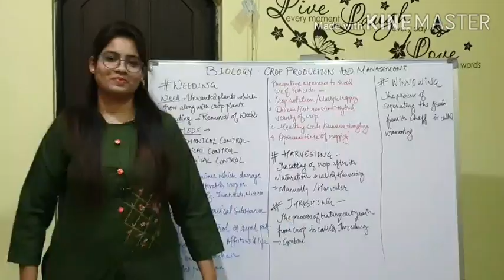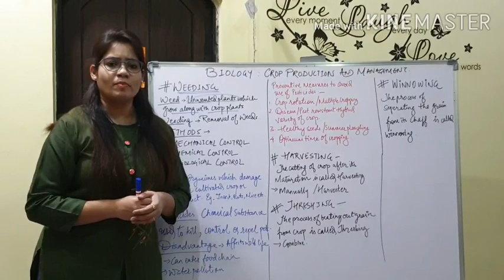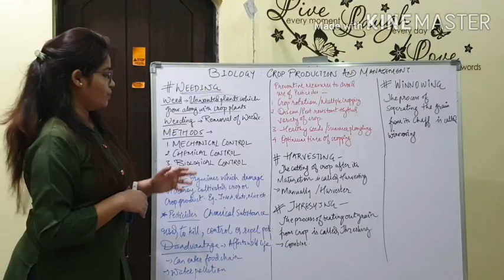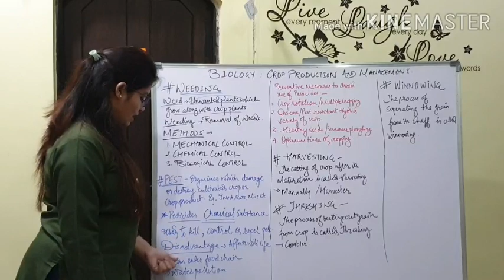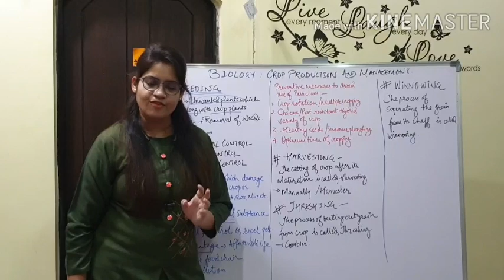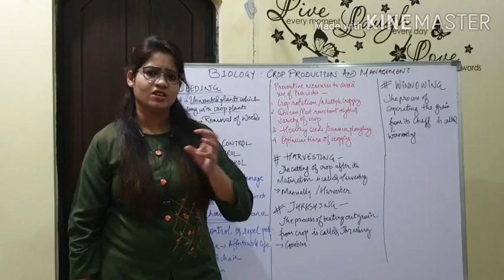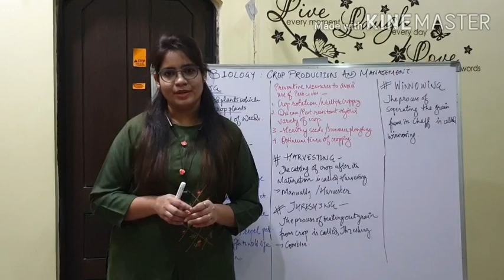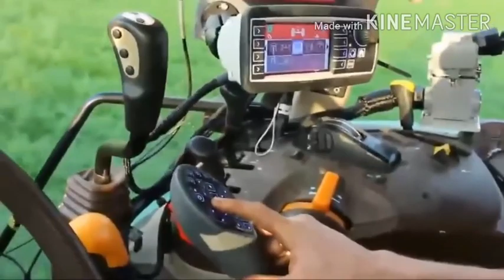Biology | Class 8 | Crop Production and Management | Part IV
Dear students,
Here is a video explaining a few last agriculture techniques which we have been studying by now. And those are weeding, pest control, harvesting, threshing and winowing. I have added a few informative videos at the end. I hope you enjoy.
Take care. 😊